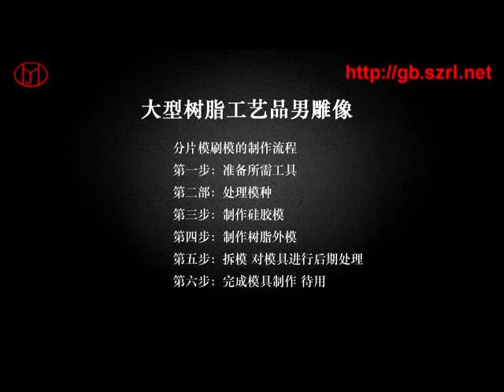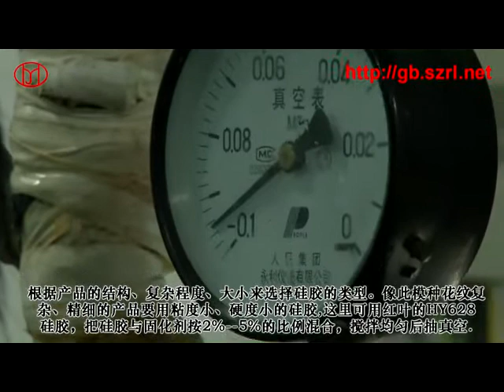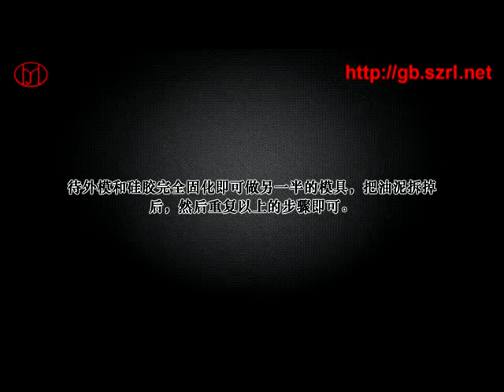How to Make a Two-Piece Core Mold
Here's a novel mold process for those of you making 2 piece molds. This process delivers great, tight seams. HY-628 silicon rubber and 638 silicon rubber .It is a great silicone to use for this molding process since it is VERY low in mixed viscosity and cures in 4 hrs.

Skype：caroline71138
Welcome to visit www .szrl .net anytime .